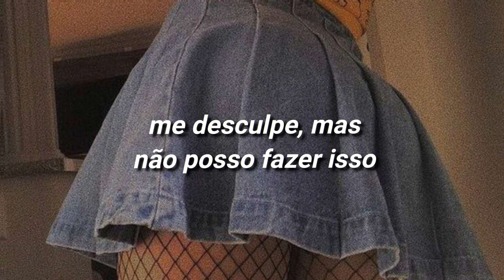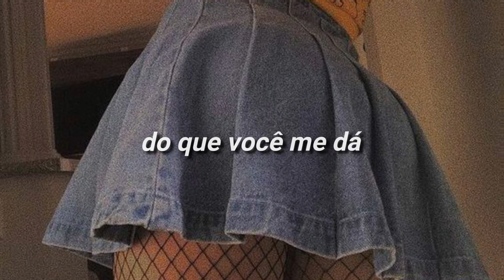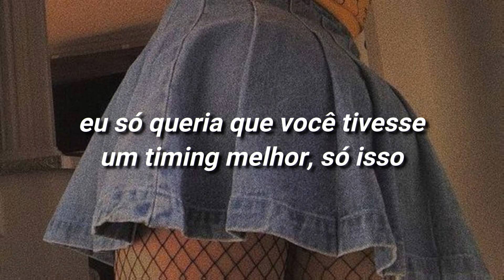papacito - alaina castillo [TRADUÇÃO/LEGENDADO]